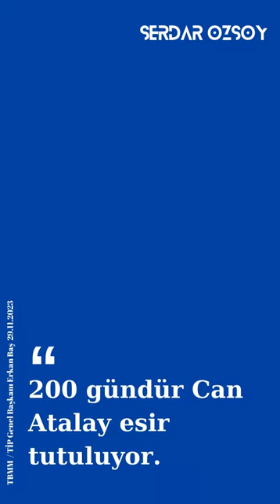TİP Genel Başkanı Erkan Baş: Zeki olmadıklarını banka, ahlaklı olmadıklarını da ben söylüyorum.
TİP Genel Başkanı Erkan Baş TBMM'de basın toplantısı düzenleyerek haftalık gelişmeleri değerlendirdi.